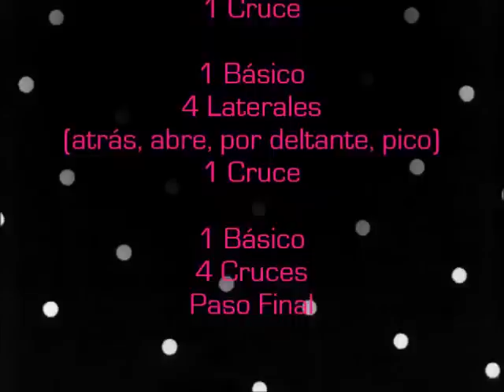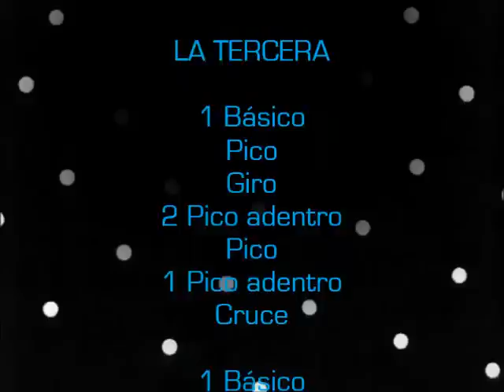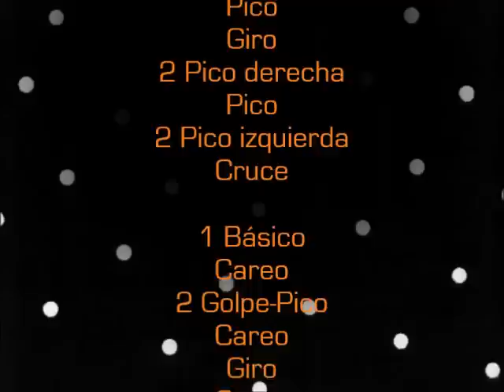Tutorial de Sevillanas con ESN Granada